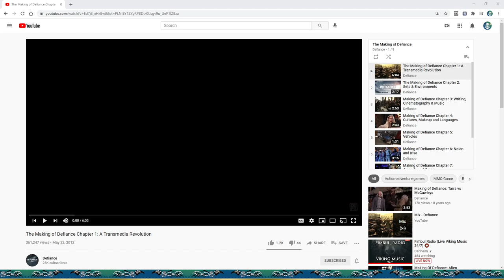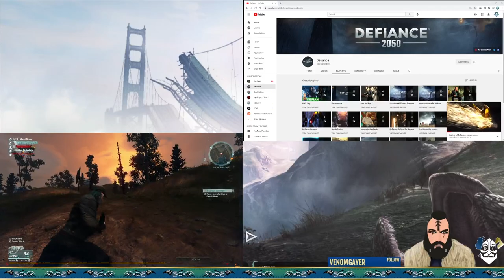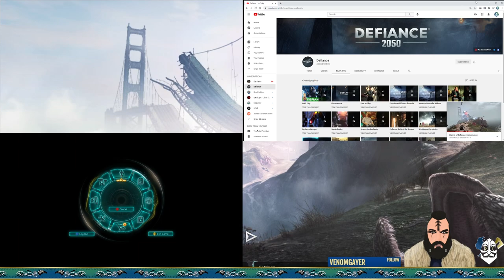Defiance Replay Farewell Tour Episode 7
replaying defiance before it shut down on April 29th 2021- Played 3/30/2021 -- Watch live